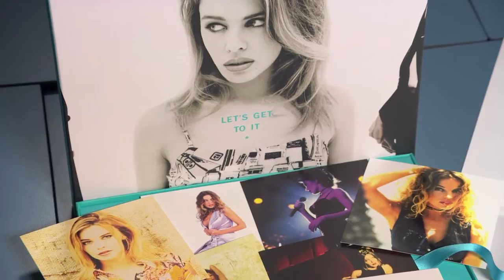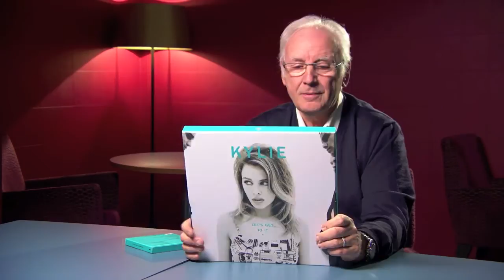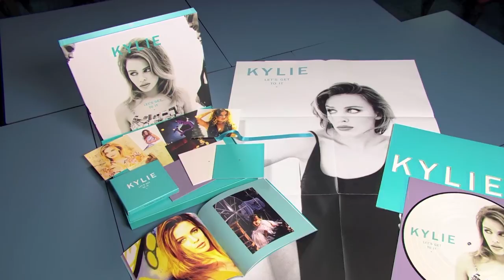Let's Get To It - The Collector's Edition - Behind The Box with Pete Waterman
In the last of the Behind The Box with Pete Waterman video series, Pete tell's us the story behind how Kylie's came to cover Chairmen of the Board's 'Give Me Just A Little More Time' and more little known facts about the last Kylie PWL title 'Let's Get To It'.

By popular demand, PWL are delighted to reissue LET’S GET TO IT, the classic 1991 album from the undisputed princess of pop, KYLIE MINOGUE. Digitally remastered from the original studio tapes, this reissue marks the very first time the album has been back in print in the UK since its original release.

LET’S GET TO IT was Kylie’s final album for PWL, originally released in October 1991 to rave reviews. Produced by Stock & Waterman, it found Kylie exploring the diverse grooves of the early 90s, from New Jack Swing and R&B to house and techno. It features the hits “Word Is Out” (#16), “Give Me Just A Little More Time” (#2), the classic “Finer Feelings” (#11), and the self-penned duet with Keith Washington, “If You Were With Me Now” (#4).

The COLLECTOR’S EDITION is a limited pressing, lavish, heirloom-quality LP-size box set and the ultimate must-have item for the dedicated fan, containing:

o    A unique picture disc vinyl LP of the original 10-track album in a special die-cut cover.
o    A remastered and expanded 2CD and DVD set in individual deluxe card sleeves and a special slipcase.
o    A souvenir fold-out poster and set of six memorabilia postcards.
o    An outsized 48-page book containing many classic images, discography, full lyrics and new sleeve notes.

LET’S GET TO IT is reissued together with Kylie’s previous three PWL albums, Kylie (1988), Enjoy Yourself (1989) and Rhythm Of Love (1990). We’re very proud to step back in time and celebrate these classic records and the early years of Kylie’s music career.